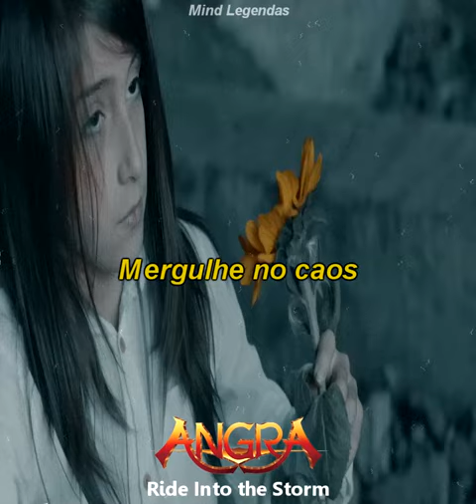Angra - Ride Into the Storm Legendada (PT-BR)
Angra - Ride Into the Storm
Cycles of Pain (2023)